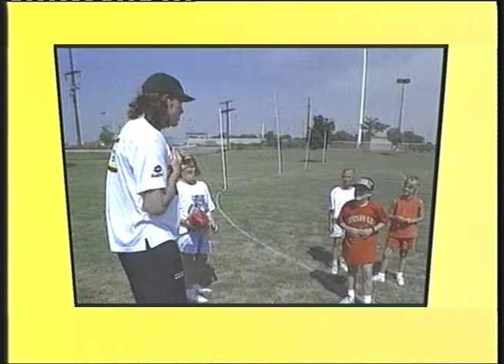A Tiger Tale, Richmond in 1995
Unprecedented support, stunning on field performances, a step closer to the ultimate goal. Well that's how it felt at the time anyway according the VHS cover makers. A week by week look at season 1995, with 'behind the scenes' moments and interviews with Tonies Free and Jewell. Culminates in the timely sacking of Swooper Northey. Go Tiges, Eat 'em Alive in '95, Drink and Drive!